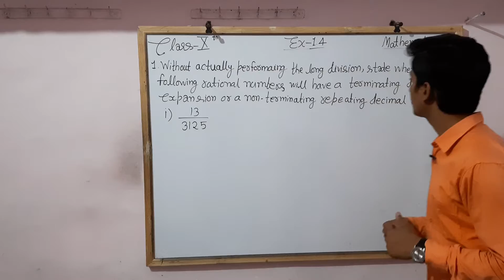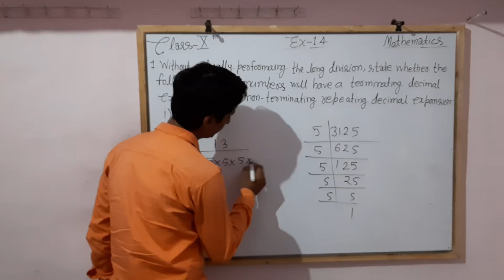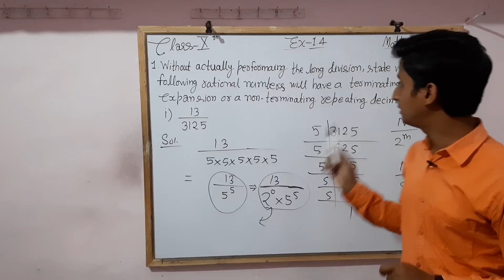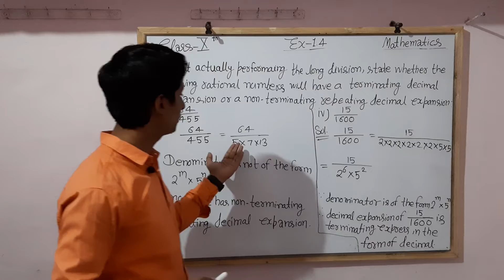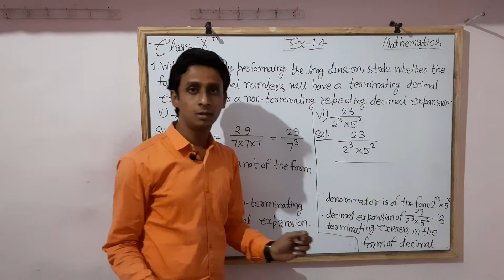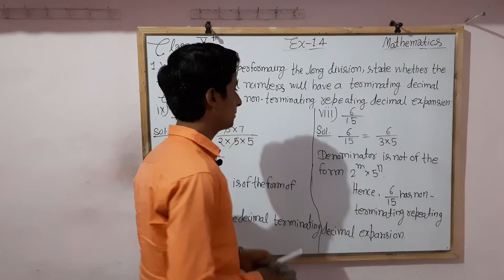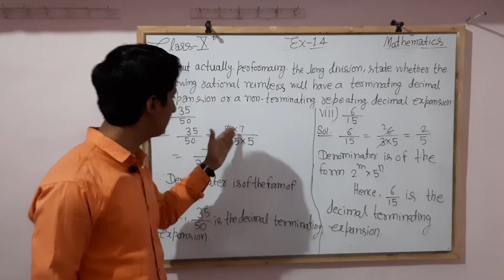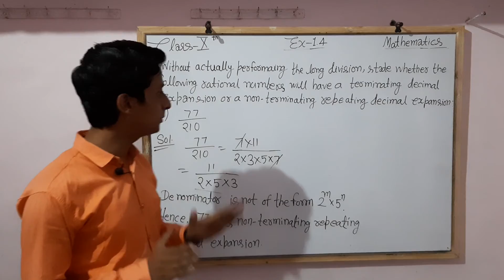Class_10th_#Ex_1.4_Real_Numbers_Part_14_Questions No.- 1_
सभी विद्यार्थियों को सूचित किया जाता है कि इस चैनल पर क्लास 8th 9th 10th 11th 12th की मैथमेटिक्स की क्लास आप लोगों को उपलब्ध कराई जा रही है तो आप सभी स्टूडेंट इस चैनल को ज्यादा से ज्यादा शेयर करें और सब्सक्राइब करें जिससे ज्यादा से ज्यादा स्टूडेंट तक यह चैनल पहुंचे और उसका लाभ उनको मिले

Class 10th की बुक पढ़ने के लिए ऐप डाउनलोड करें

Download This App to Get All Ncert Books & Solutions